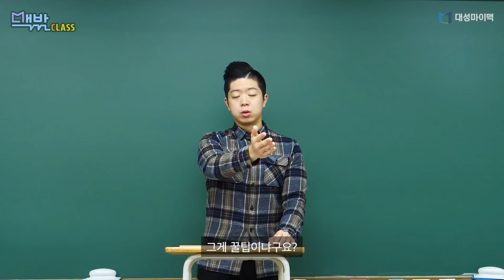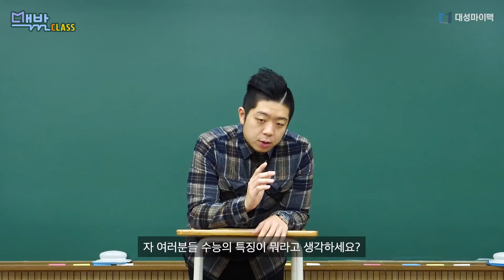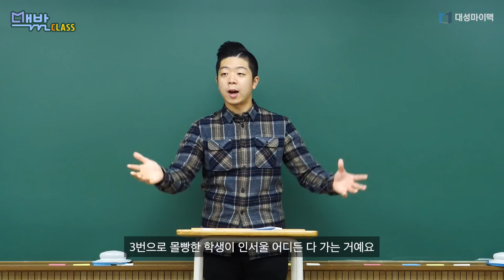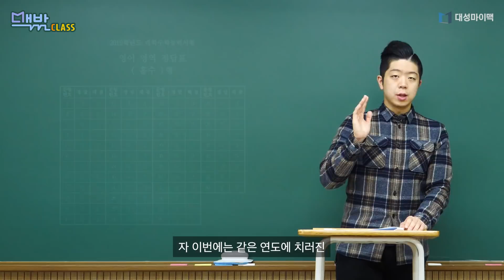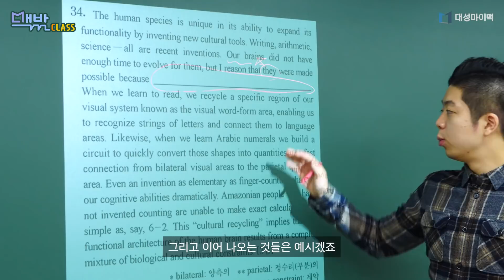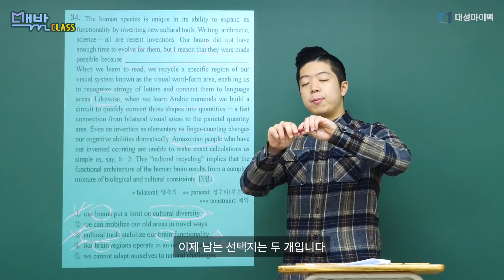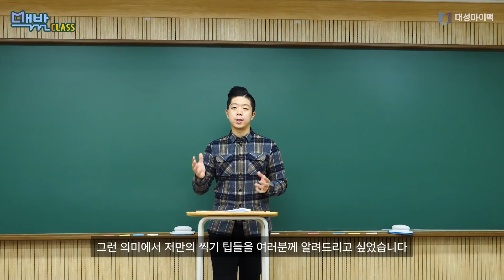[맥밖클래스] 수능 문제 잘 찍는 방법 | 대성마이맥 X 영알남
열심히 공부 하긴 했는데, 그래도 시험 볼 때마다 모르는 문제 꼭 나오는 거 인정? ㅠㅠ
헷갈리는 문제 잡고 있다가 시간 다 버리지 말고, 그럴 땐 과감하게 찍는 것도 방법!
그렇다고 아무렇게나 찍으면 ㄴㄴ 찍는 거에도 꿀팁이 있음 ㅇㅇ
영어 알려주는 남자, ⚡️영알남⚡️이 수능 찍기 꿀팁 제대로 알려준다니까
요거 보고 이번 수능에선 모르는 문제도 놓치지 말기!

수험생 여러분의 의견이 담긴 댓글은 언제라도 환영합니다♥

▶맥밖클래스는
대성마이"맥" "밖"에서 펼쳐지는 인강으로, 수험생 여러분이 반가워할만한 인기 유튜버들이
일일 선생님이 되어 여러분에게 도움이 되는 이야기를 들려주는 강의 콘텐츠예요.
듣고 싶은 이야기, 만나고 싶은 유튜버가 있다면 댓글로 요청해주세요!